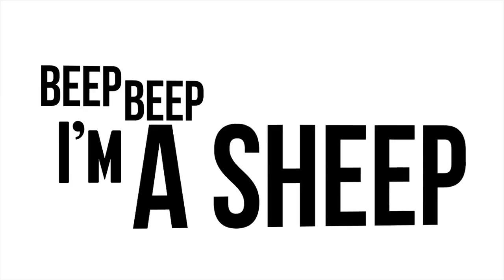Beep Beep Ima Spoder